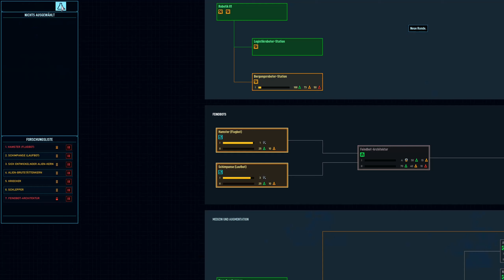[34] Die Sirene der Bergbaustation zündet alles an | LP Space Haven alpha18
Aufgenommen für YouTube, Start-Setup: Schwierigkeit: harsch, 4 Crew, Plattform-Start.
Ich spiele Space Haven seit alpha13 und nun gibt es alpha18, noch in der Version "unstable", aber immerhin spielbar, mit vielem neuen Kram!
Die Videos von alpha18 haben blaue Farbakzente links oben und am rechten Rand im Episodenbild.

Es gibt Playlist aller Space Haven Teile von alpha13 bis 17 auf meiner Kanalseite.

Außerdem: Jeden Dienstag um 20 Uhr spielen dort die Politiwissenschaftlerin Romy Höhne und André Lampe Spiele mit Politikbezug, diesmal Orwell, was uns schon oft ans Herz gelegt worden ist.